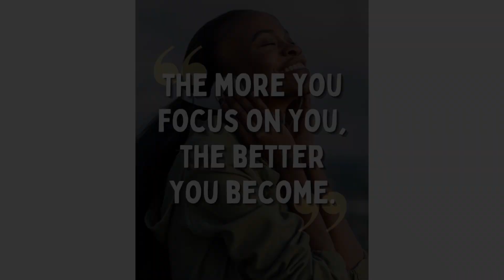Fasting Tips: Focus on the FEELING not the FOOD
1-1 Coaching 👥